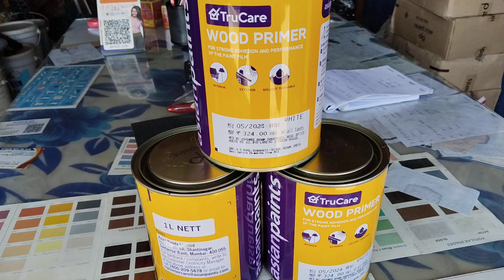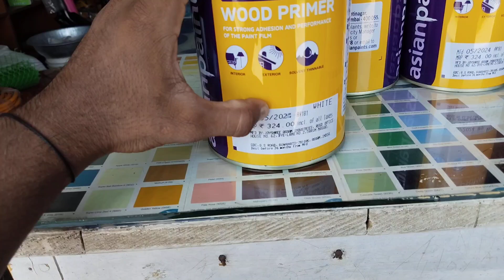What materials are needed to use wood primer? price wood primer 2024 | Tar pin oil use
What materials are needed to use wood primer? price wood primer 2024
কাঠ প্রাইমার ব্যবহার করার জন্য কি উপকরণ প্রয়োজন?  দাম কাঠ প্রাইমার 2024 |  টার পিন তেল ব্যবহার
wayto do
wood primer price